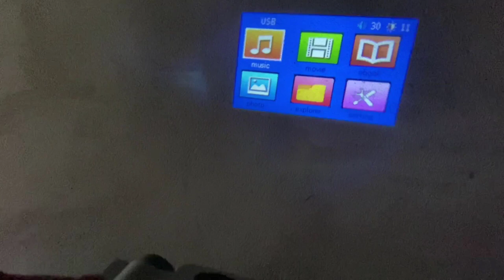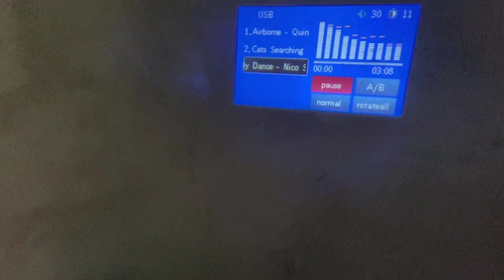Restoration of old 4K mini film projectors | Abandoned mini movie projector restore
A mini 4k film projector was found on a riverbank. A projector restoration and reconstruction project. I hope you enjoyed your video. Sorry for the errors in the video